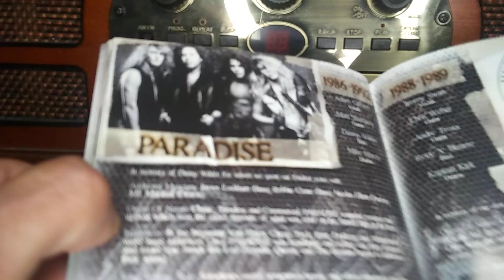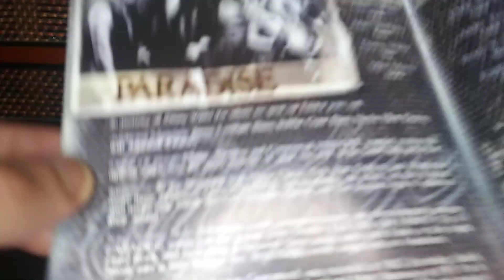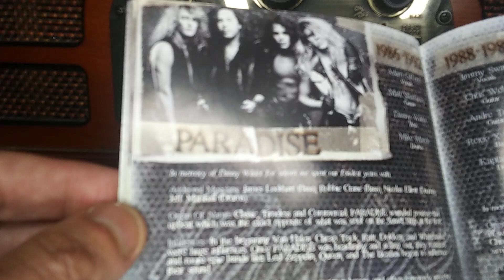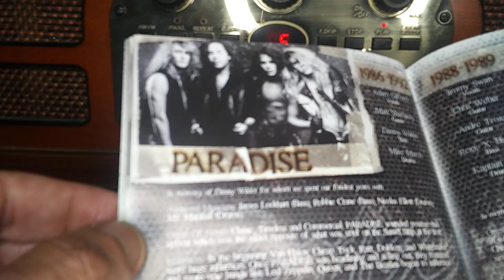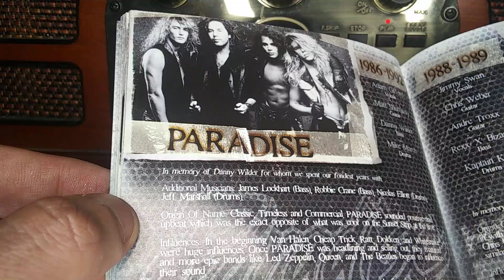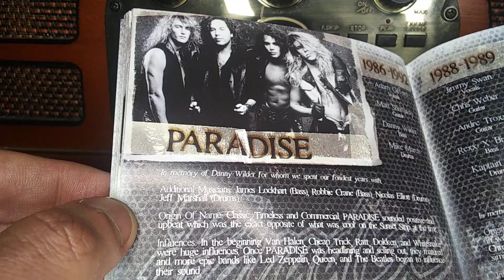Paradise - Rock N Roll Rebels Box Set - Review by the Hollywood Rock City Show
To purchase go to Eonianrecords.com
Review by kid.